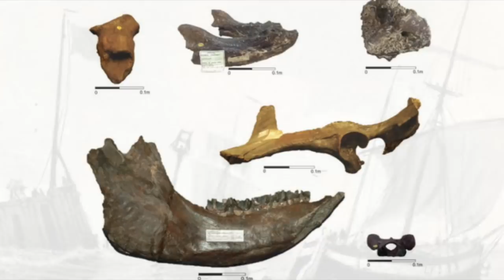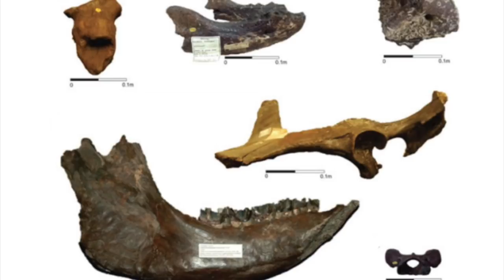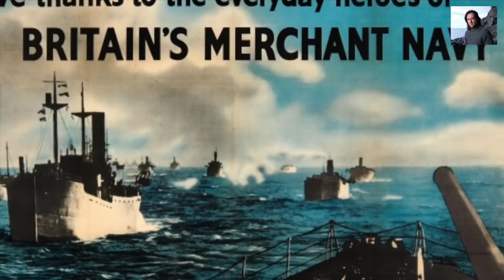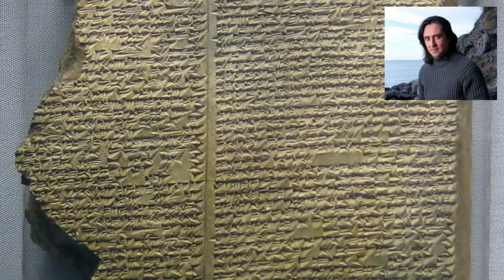Neil Oliver - The Deadly Natural Disaster That Created The British Isles - Podcast episode 4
Episode 4: Our journey with Neil continues as he brings us face to face with the violent, bloody birth of the British Isles.

8,000 years ago the Storregga Slide unleashed it’s devastating power – a cataclysmic natural disaster that separated the British Isles from Europe.

Listen to the whole series of Neil Oliver’s Love Letter To The British Isles Podcast on Apple Podcast, Spotify, Google Podcast and all the other usual providers